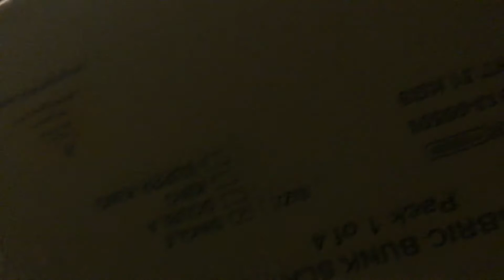Box tower and Brige +slide